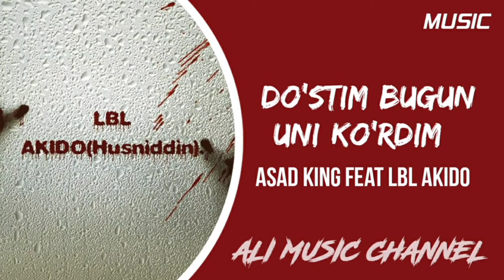Asad King ft Lbl Akido - Do'stim bugun uni ko'rdim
Ali Music Channel